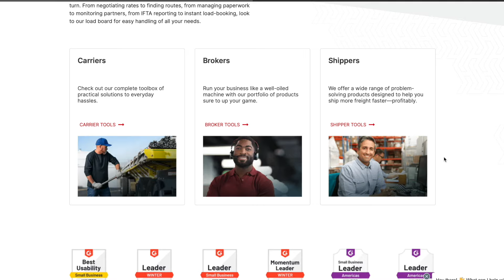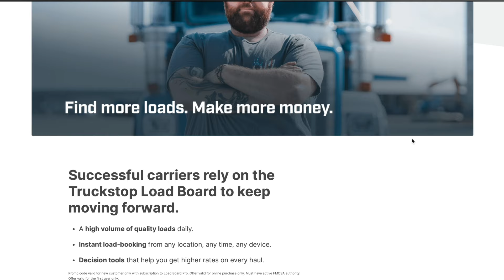BAD DAYS IN TRUCKING | Bonehead Truckers of the Week